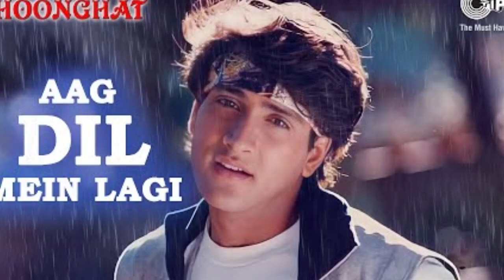Aag Dil Mein Lagi Ghoonghat Inder Kumar, Ayesha Jhulka S P Balasubrahmanyam 90's Hits